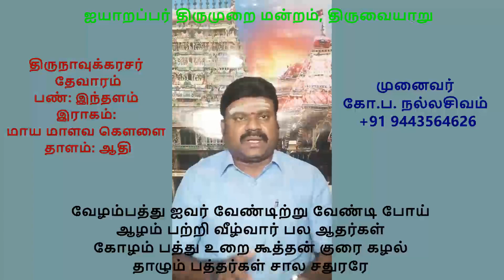5.64 திருக்கோழம்பம் (வேழம் பத்தைவர்)